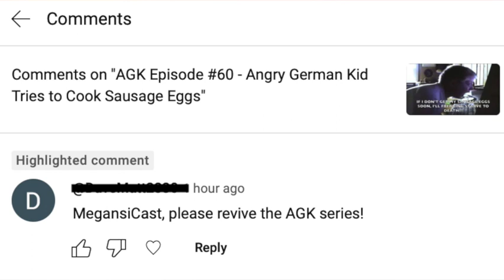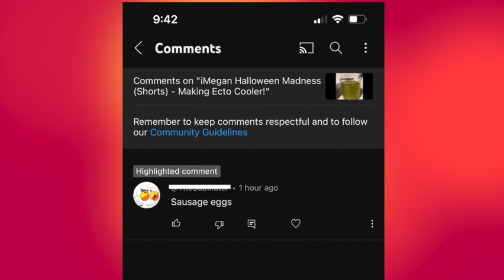No, I will not be going back to AGK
I've had enough of it.